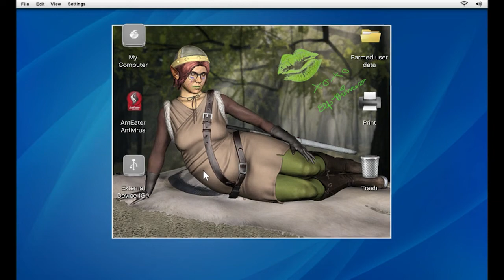GTA 5 Pashto Gameplay Walkthrough Part 8 = Grand Theft Auto Funny Video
Hey There = Welcome To (PAKHTOON BABAi)
You Will See Me Playing Best PC Games, Console Games, And Mobile Games Having Some Fun,